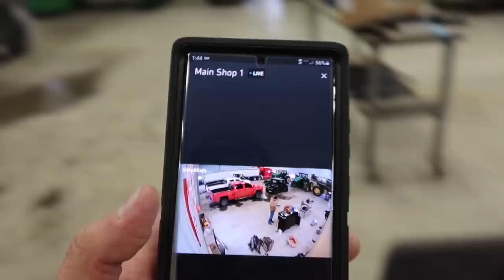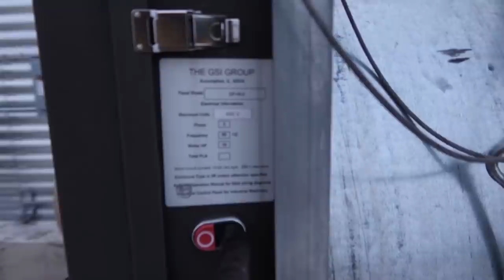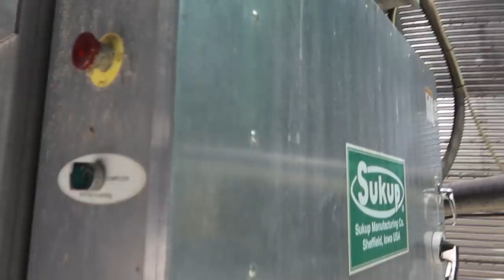She's FROZEN!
She's FROZEN! Last minute Harvest wrap up!
SimpliSafe is award-winning home security that keeps your home safe around the clock. It’s really reliable, easy to use, and there are no contracts.

The goal of the Grain Bin Safety  campaign is to reduce the occurrence of grain bin accidents by raising awareness of the hazards and by raising funds to equip first responders with the tools and training needed to respond quickly when necessary in the event of a grain bin accident. The funds raised will be used to purchase Grain Bin Rescue kits and training for our first responders.

Nominate Your Local First Responders: Best point of contact at your department? What equipment does your department/responders need? Is there a specific brand of equipment your community uses as a combined effort with other local departments? Any other information you think we might find useful? Please email request to:

Zach and Becky Johnson will assemble a panel of volunteers to review request a distribute donations accordingly.
Funds raised will be distributed to rural first responders to purchase grain bin rescue systems and training.

Equipment Demos
►John Deere
Tillage: it’s where we started

► Edited By
Becky Johnson